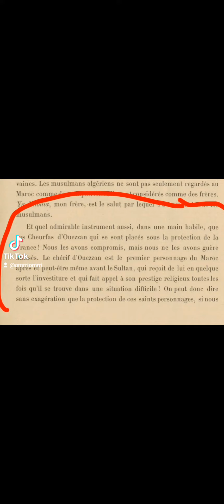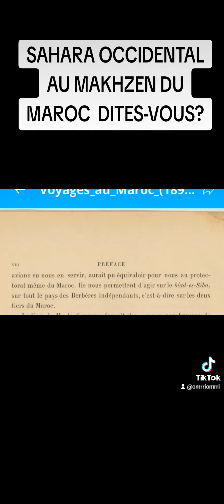LA POLITIQUE COMME LA PROPAGANDE NE RUSERA JAMAIS ASSEZ FACE À LA MEMOIRE ET À L HISTOIRE